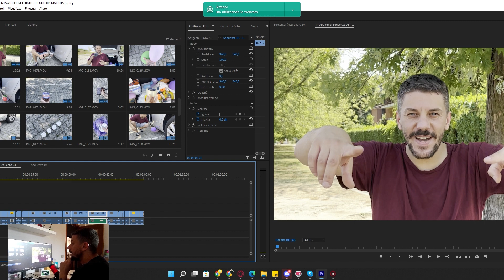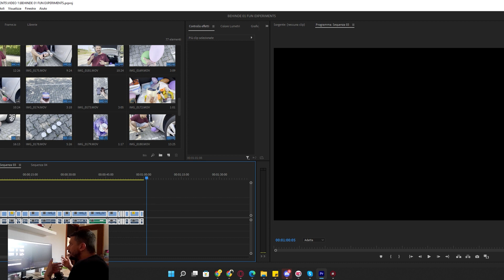Behind the Scene of Fun Experiment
Wellcome to Fun Experiment. In this channel you can find awesome experiment and satisfying video.

All the product in the videos are expired and not edible anymore